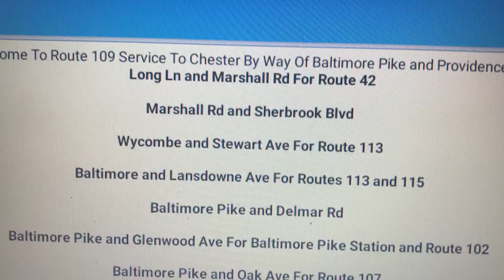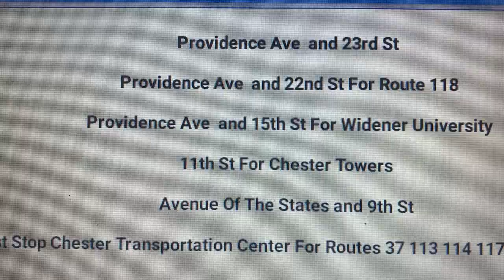Septa Route 109(Chester Transportation Center)Announcements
Septa Route 109 To Chester Via Baltimore Pike and Providence Rd